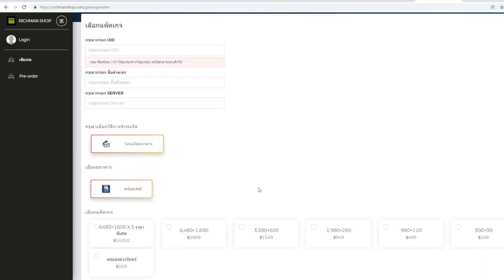รีวิวไอดี #75 POP สุดแห่ง Arataki Itto C6 ทีมหินโคตรเต็ม อาติแฟค +20 ครบ | Genshin Impact Lakoi Play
ที่สุดแห่งความรวย นำมาสู่ที่สุดแห่งความอวยแห่งเกนชิน มาพบกับไอดีนี้ที่มี Arataki Itto C6 กับอาวุธประจำตัว ที่มันแรงสุดๆ เสริมทัพด้วย Gorou C6 และอาติแฟคที่ +20 ทุกตัวที่มี ไม่มีอะไรให้รีวิวแล้ว อวยอย่างเดียว5555

ผู้สนับสนุน Richmanstore  ร้านเติมเกมออนไลน์ บริการเติมเพชร Genshin Impact ราคาถูก ไว ปลอดภัย 100%